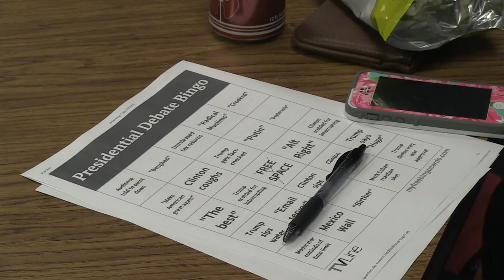Students gather to watch Presidential Debate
- Students were encouraged to learn more about the Presidential Election by attending a watch party for the Presidential Debate on Sept. 26. There will be a group of students going to Washington D.C. in the spring semester to see the inauguration as a part of a short course.